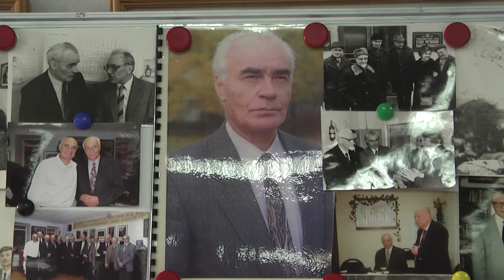Вечер памяти Темирболата Березова, приуроченный к его 90-летию